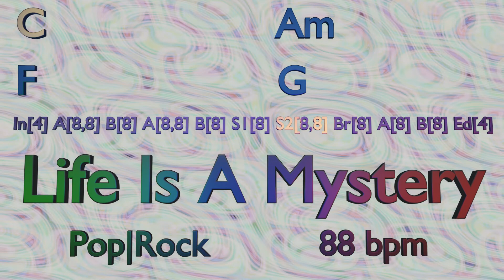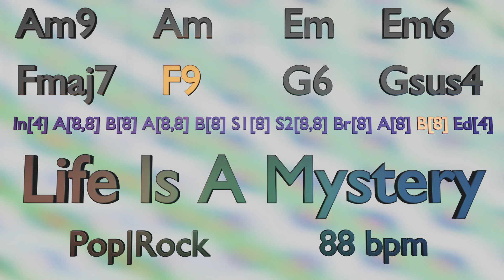Life Is A Mystery - Backing Track: Am9 Em Fmaj7 G6; C Am F G;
@Ps - Life Is A Mystery - Backing Track
2020/08/01

Chord Progression: Am9 Em Fmaj7 G6; C Am F G;
Time Signature: 4/4
Genre: Pop Rock
BPM: 88
Length: 4:48